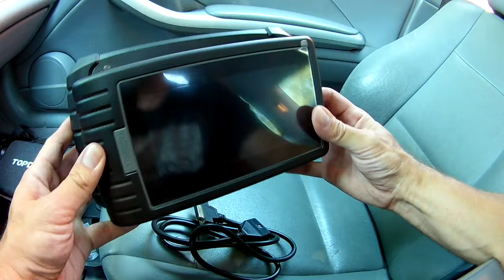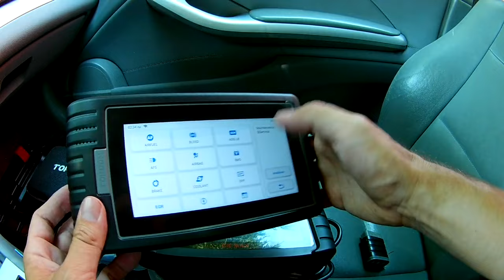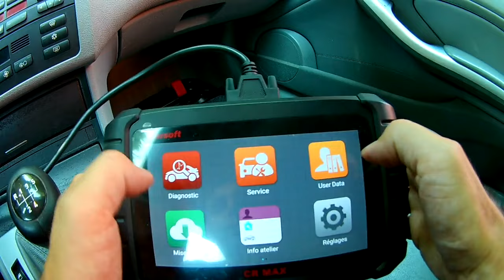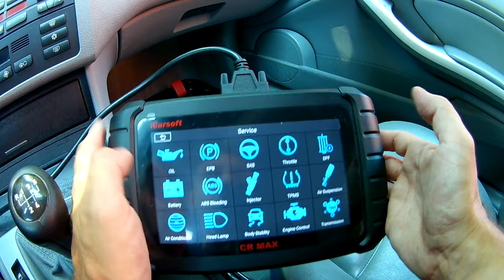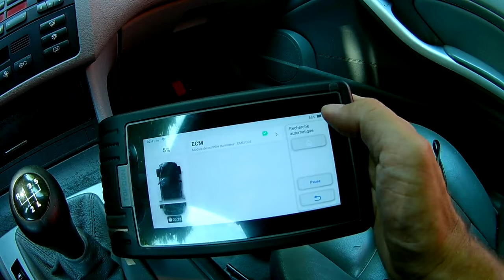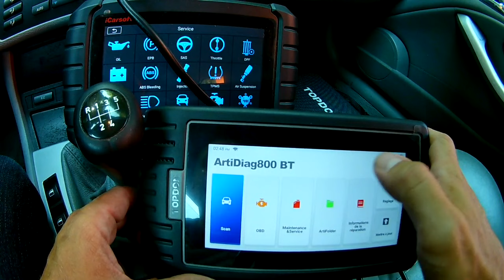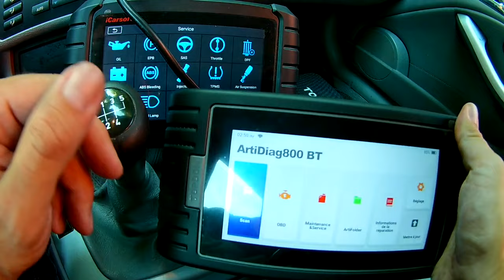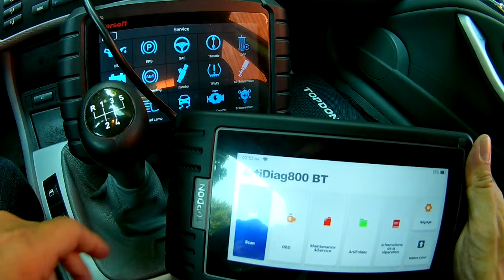Topdon 800 BT VS Icarsoft cr max laquelle choisir ? avantage inconvénient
épisode @AUXMP3TV
Je vous montre les avantages et les inconvénient des 2 valises.

2  vidéos par semaine, 1 le mercredi et 1 le dimanche
Pour toutes questions hésitez pas.